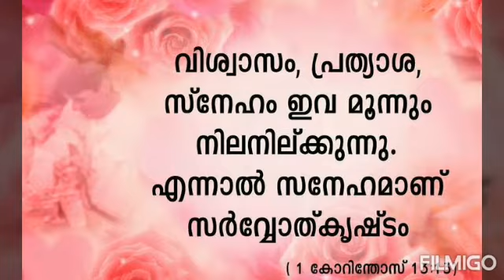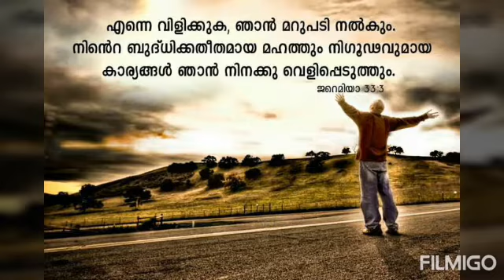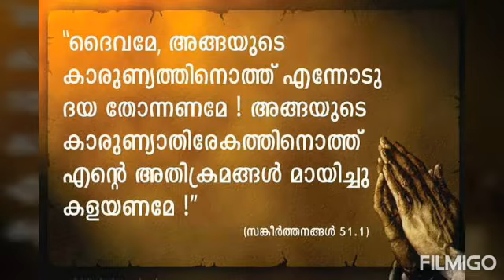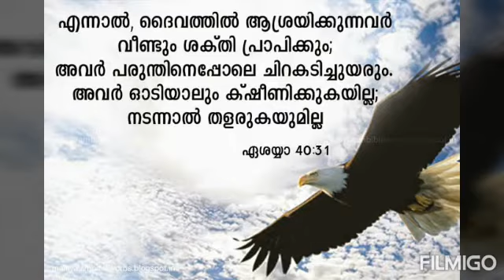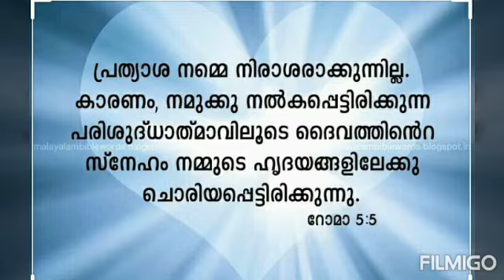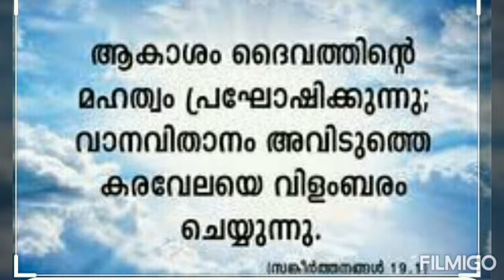Ente upanidhiye //Malayalam Christian song//Aneesh mundakayam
Lyrics & music : Anil adoor

Vocal & mixing : Aneesh mundakayam

Super hit Malayalam Christian song
istian pentecostal malayalam messages, christian pentecostal messagesanil adoor, anil adoor songs, john jebaraj songs, anil adoor malayalam christian song, new malayalam christian song, malayalam pentecostal worship song, christian melody songs malayalam